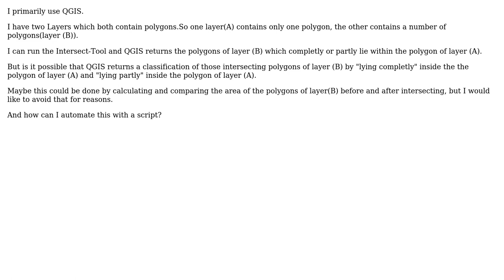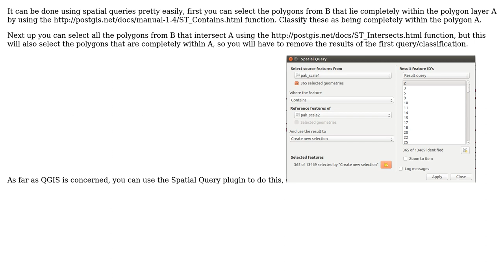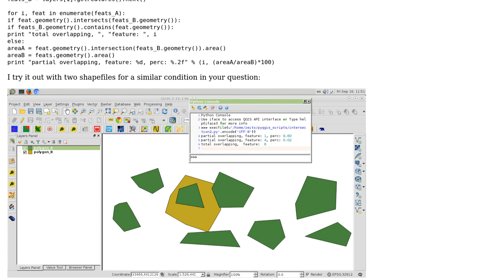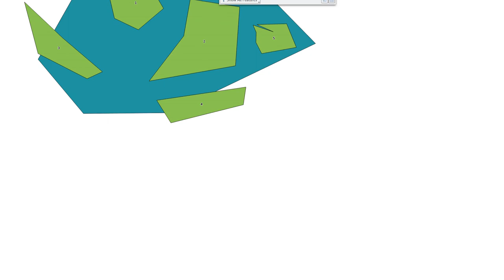GIS: Determining if polygon lies completly in another polygon or only partly using QGIS?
With thanks & praise to God, and with thanks to the many people who have made this project possible! | Content (except music & images) licensed under CC BY-SA | Music | Images & others | With thanks to user xunilk user Victor user UrsP user PolyGeo user Hasan Mustafa and the Stack Exchange Network Trademarks are property of their respective owners. You are responsible for your own actions.